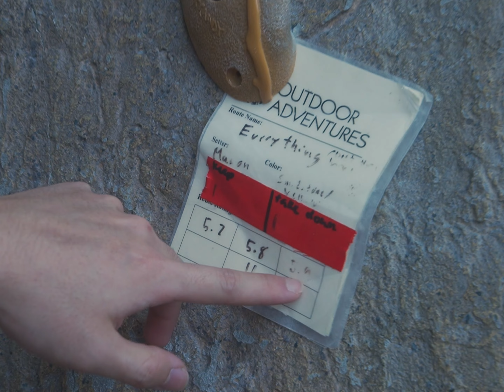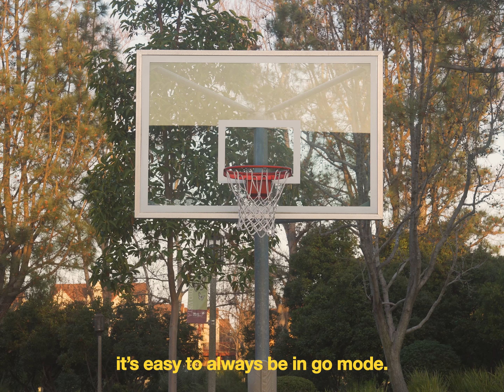You aren't really living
✦ MY 5 CUSTOM WALLPAPERS FOR $5 ✦

doing different things outside of my daily routine.
(PS sink match cut inspired by @AndrewPaul1)

⭑ Video Setup ⭑
Sony ZV-E10 with Tamron 17-70 F2.8 | Sony ZV-1
Rode Wireless GO | Rode VideoMic GO II
Edited on Premiere Pro | Colored with Dehancer (sometimes)